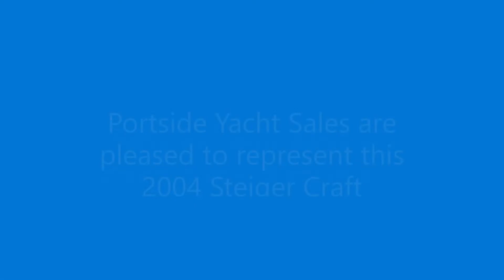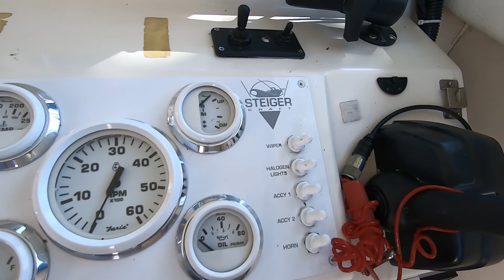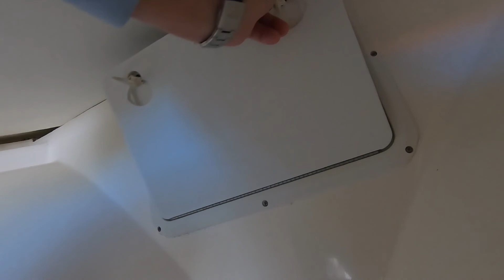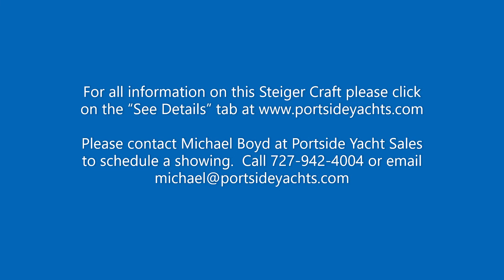2004 Steiger Craft Chesapeake 23 for Sale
2004 Steiger Craft Chesapeake 23
Volvo Penta 5.0
Lowrance HDS7 Plotter
Unique High Quality Pilothouse
Cabin with Excellent Upholstery
Porta Potty
Dual Axle Trailer

Portside Yacht Sales celebrates 22 Years of providing the finest quality professional services. Please contact Michael Boyd for more information or to schedule a showing of this unique Steiger Craft pilothouse.